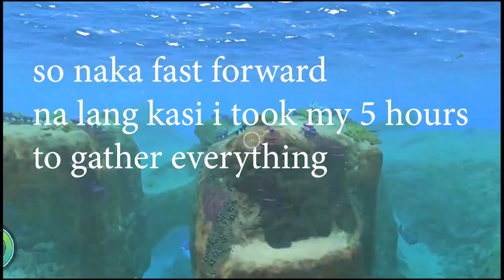Leviathan | Ep 02 | Subnautica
Hiiiiii BTCH FAM!HQHAHA.

On this episode  i had my first encounter to one of the leviathans in subnautica,  basically  leviathans  are like the titans of this world, well this is not a hostile one.

And WATCH THE WHOLE VIDEO FOR MORE STORIES AND ADVENTURES.

This is my first  gameplay video,

Subnautica is an open world survival action-adventure video game developed and published by Unknown Worlds Entertainment. In it, players are free to explore the ocean on an alien planet, known as planet 4546B, after their spaceship, the Aurora, crashes on the planet's surface.The player must collect resources and face creatures to survive.

so basically this is a blind gameplay.

Please continue to support me . I ALWAYS NEED YOUR SUPPORT!🙏🥺

PLEASE ENJOY THE VIDEO THANKYOU FOR WATCHING AND GODBLESS !!
COMMENT YOUR SUGGESTIONS FOR MY NEXT VIDEO AND EVERYTHING I SHOULD DO TO IMPROVE MY CONTENT ,

xoxo ingats lagi guys keep safe and Godbless mwuahhh!!!💖